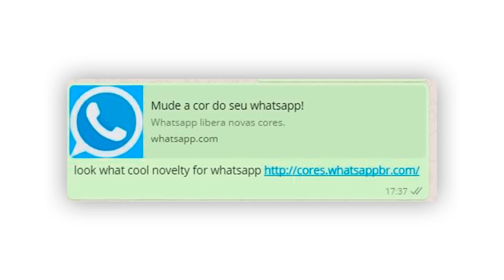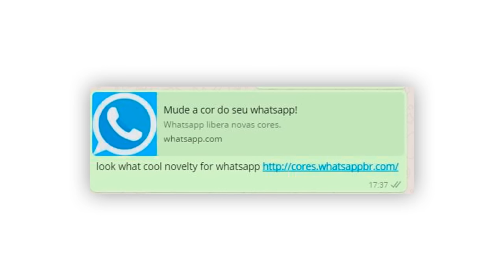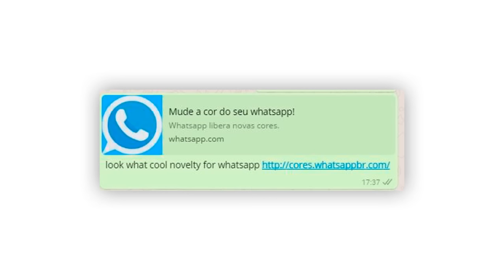PERIGO NO WHATSAPP! Novo golpe no WhatsApp FERROU milhões de aparelhos no Brasil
- Mais um golpe tenso no WhatsApp!

TECNODIA CURSOS

TECNODIA NETWORKS

TECNODIA CURSOS
Cursos on-line para criadores de conteúdo

PORTAL TECNODIA
Conteúdo para quem produz conteúdo. Seja tech!

TECNODIA RECOMENDA

tecnodia